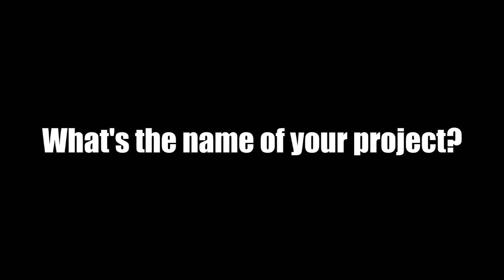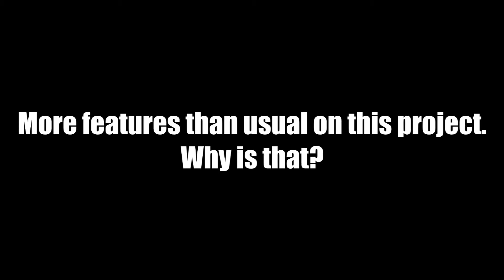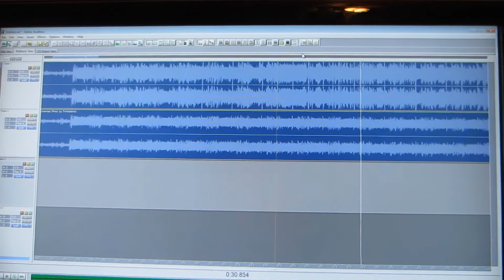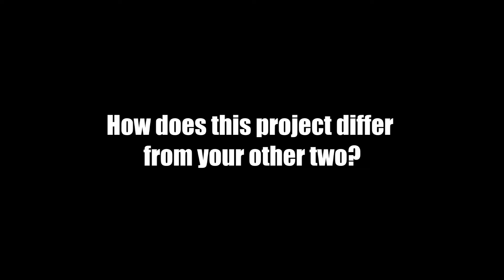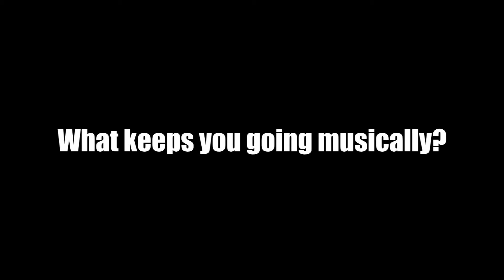1 on 1 with Nune "Shouldn't Be Local" interview NEW MUSIC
With the release of the anticipated project "Shouldn't Be Local" that I've been promoting, this interview was fitting to clear up some stuff people ask me on twitter or facebook.

Took most of their questions and answered them here.  Everything from what the hold up has been, and what my take is on certain topics.

Check out the interview and get the mixtapes at

"The Graduate"

"Soon Enough..."

"Shouldn't Be Local"

Link to come.

Nunevizion.com for more info/ songs/ dates/ and things of that nature.